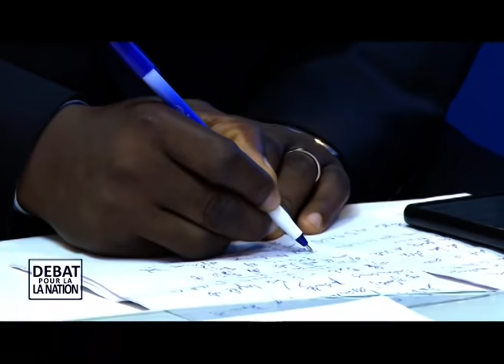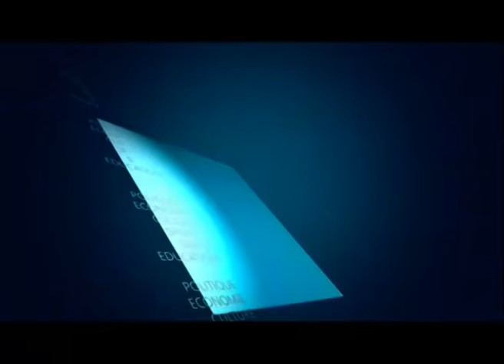🔥Débat pour la Nation du 23 Nov 2021.Jimmy KITENGE, TSHIBEN vs Me BAZIN,Me KABASELE. CONGO Hold-up!